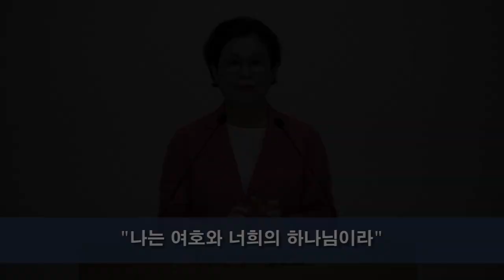CLTV 파워메시지ㅣ'나는 여호와 너희의 하나님이라'ㅣ한중사랑교회(서영희 목사)ㅣ2023.8.27 주일설교